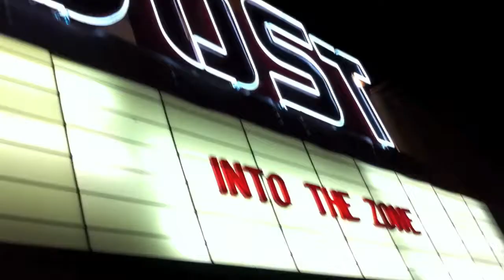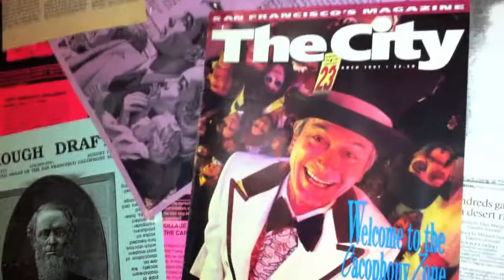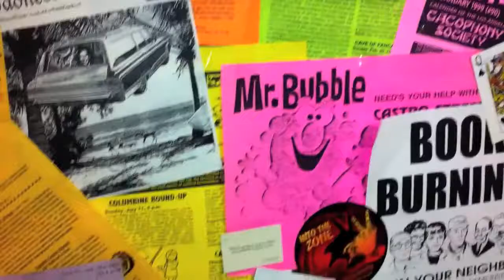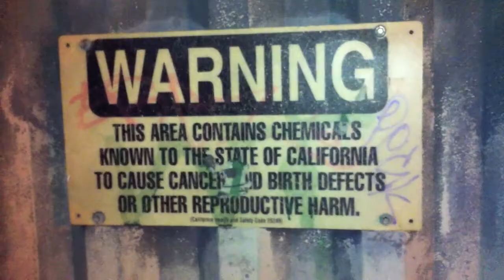UHF.TV #4 A Night at the Cacophony Museum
A Night at the Cacophony Museum  UHF.TV #4
at the Yost Theatre and The Cacophony Society Zone Show at the Grand Central Art Center  and Santa Ana art walk.
Santa Ana, CA 2/4/12
Video by UHF.TV / Dave Travis
Featuring performances by
Creekbird
Clowns and Fetuses
Fancy Space People

Montage music - Things to watch out for by Halfway to Cleveland